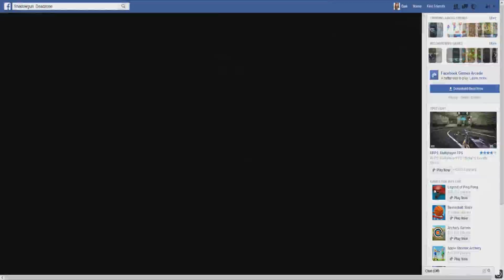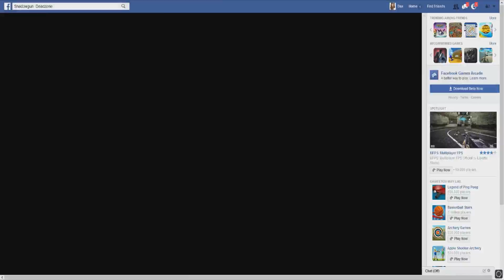DEATHMATCH DOMINATION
Yes, this actually happened...